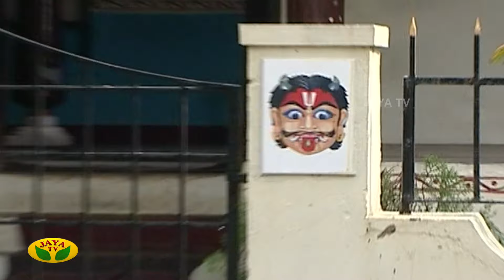சாவித்திரி | Savithri Ep:43 | Tamil Serial | Jaya TV Rewind